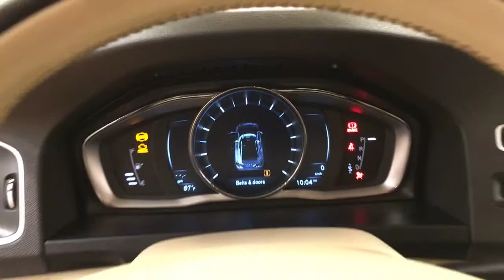2016 | Volvo S60 T5 Drive-E Premier | MEDIA SCREEN MOONROOF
Contact Car Vision today for information on dozens of vehicles like this 2016 Volvo S60 T5 Drive-E Premier MEDIA SCREEN MOONROOF.
This 2016 Volvo S60 comes with a CARFAX Buyback Guarantee, which means you can buy with certainty. This well-maintained Volvo S60 T5 Drive-E Premier MEDIA SCREEN MOONROOF comes complete with a CARFAX one-owner history report.

You could spend more on fuel each month than on your vehicle payments, so why not consider one with exceptional fuel economy like this 2016 Volvo S60. A Volvo with as few miles as this one is a rare find. This S60 T5 Drive-E Premier MEDIA SCREEN MOONROOF was gently driven and it shows.

Marked by excellent quality and features with unmistakable refined leather interior that added value and class to the Volvo S60 This wonderfully maintained Volvo S60 is in the top 10% of its class when it comes to cleanliness and condition.

More information about the 2016 Volvo S60:

The 2016 Volvo S60 sedan lineup spans the range from practical, smart luxury sedan to full-fledged luxury sedan; and the svelte V60 follows suit, appealing to active people who need a little more versatility but don't necessarily want an SUV. With a lineup of 'Drive-E' engines, these cars have become much more attractive to those who want a fuel-efficient luxury car; and with Volvo adding more to the feature set each year, they're better-equipped than most other luxury models for the same money. The S60 line also has a very strong reputation for safety, with top-tier results from both of the U.S. agencies.

Interesting features of this model are versatile new V60 sport wagon, Strong yet economical new 'Drive-E' engines, safety and technology features, excellent safety ratings, and beautiful cabin appointments